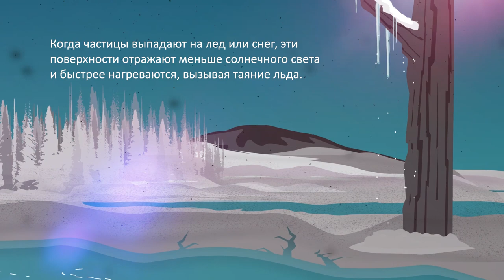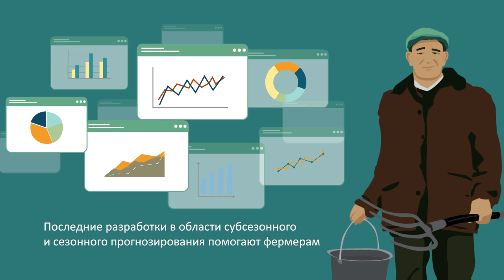Biomass burning animations 2019 (Russian)